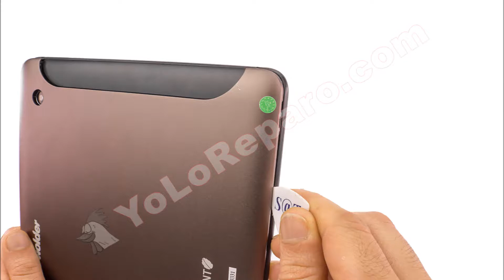Guía para Wolder miTab mint: Cambiar micrófono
Guía con todos los pasos necesarios para que cambies tú mismo el micrófono de la tablet Wolder miTab mint.